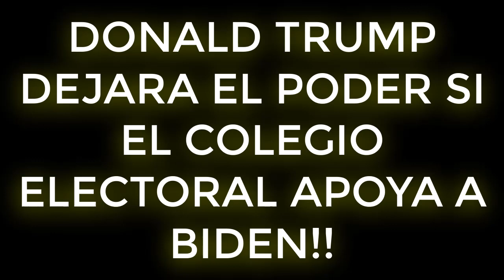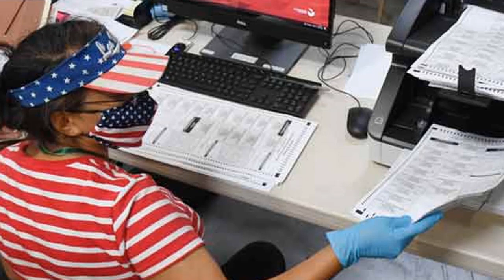ULTIMAS NOTICIAS!! DONALD TRUMP DEJARA EL PODER SI EL COLEGIO ELECTORAL APOYA A BIDEN!! 27 NOVIEMBRE